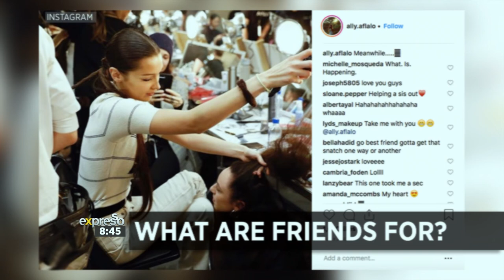New York Fashion Week AW/19 - Your A to Z Guide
It’s time for some stand out womenswear as we head stateside for the first stop on our global fashion week tour for the autumn/winter ’19 season.  We’re in New York alongside the world’s best designers, the famous faces that flock front row, and all the moments commanding front page headlines.  Expresso Fashion Editor Nick Strelitz is here with an all-out guide to best of the week.